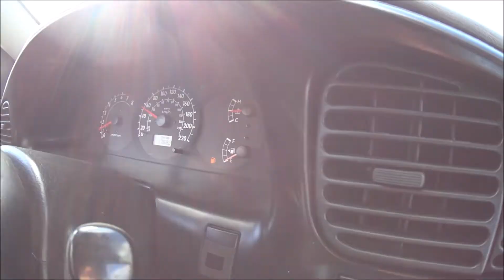Особи мужского пола. 5 сезон 163 эпизод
Волшебная фантасмагория
5 сезон | 163 эпизод
редактируем видео, делаем и едим шашлык, работаем, отдыхаем, философствуем

Художественный философско-психоделический сериал волшебной фантасмагории одного момента во Вселенной человека с Земли...
Все персонажи вымышленные. Любое совпадение - чистая случайность по принципу неопределённости Гейзенберга.

Режиссёр, писатель Иннокентий Алексеевич
Автор книг:
Синяя книга. The Blue Book. Книга первая. The Book One
Синяя книга. The Blue Book. Книга вторая. The Book Two
Какая-то пьеса или диалоги обо всём. Пьеса в пяти действиях
Учебное пособие для преподавателей и студентов Университета Тёмно-зелёного кота {ПСИХОФИЗИКА} [PSYCHOPHYSICS]
Книга Смерти. Записки и мемуары Смерти

Music: Sonatina No 2 in F Major Allegro - Joel Cummins

5 season | 163 episode
male individuals, we edit video, make and eat barbecue, work, relax, philosophize

Earth human's universe one moment of the wonderful phantasmagoria fiction series  psychological and psychedelic...
All characters are fictional. Any coincidence is pure coincidence according to the Heisenberg's uncertainty principle.

Mamontov Innokentiy Alekseevich - teacher of physics, astronomy and computer science, writer, director, actor.
Author of the book:
Erk and some kind of a book

ЗОЖ! Also, I'd call everyone to lead a healthy lifestyle!